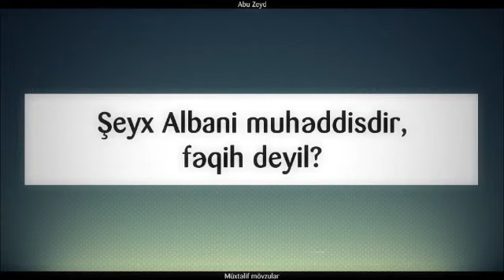Şeyx Albani muhəddisdir, fəqih deyil? || Abu Zeyd